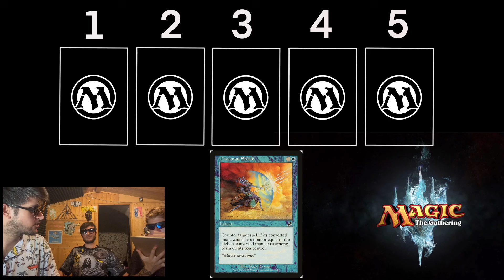Scry 5 - Il quiz su MTG dove puoi giocare anche tu - Tema Counterspell - Contromagia mtg Italia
Secondo appuntamento con il nostro quiz a tema  Mtg  (episodio con i counter) vediamo come si comporterà il borioso Chesso Pubblico ospite di questa puntata 🐒✨